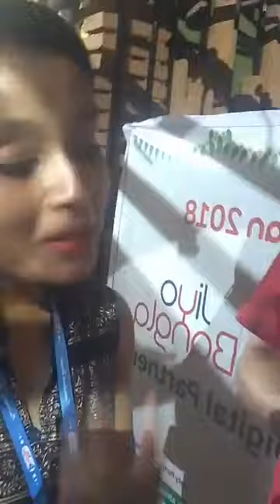Lake Temple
SHIV MANDIR CLUB MEMBERS.